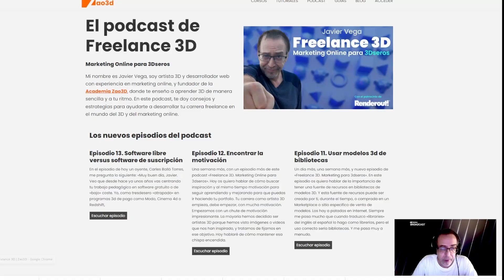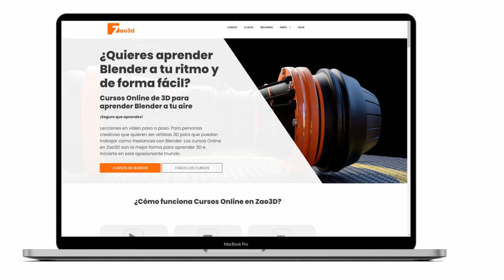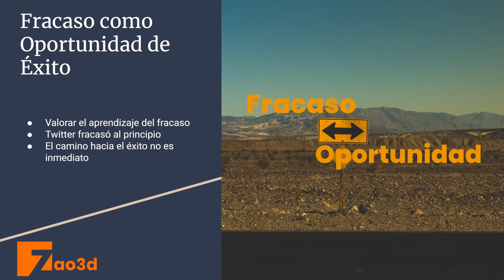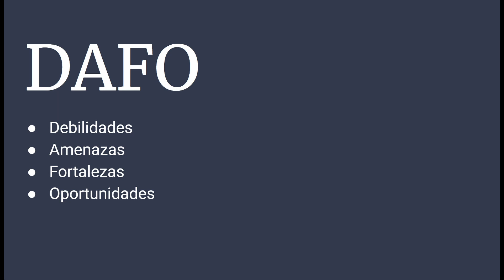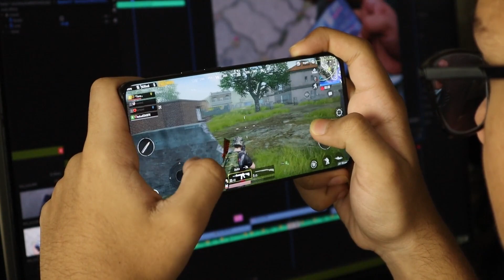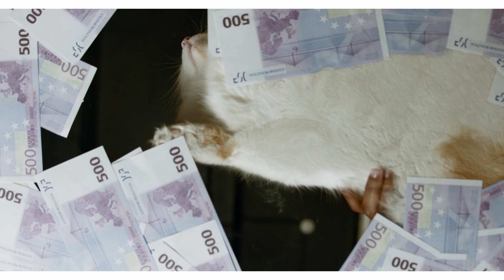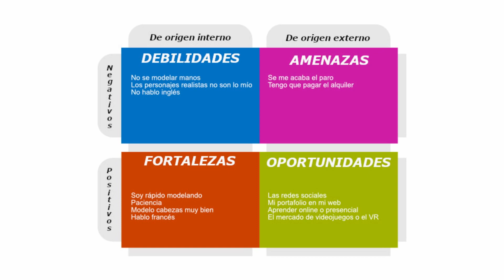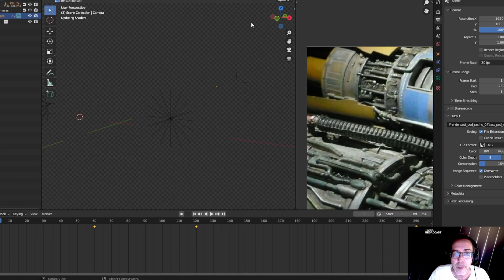El síndrome del impostor del ARTISTA 3D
En este episodio, super interesante, y espero que para vosotros también, quiero hablar de algo que todos, en un momento u otro, hemos padecido, que es el síndrome del impostor. Esto se da en todas las profesiones y, por lo tanto, en el mundo del 3D pasa igual. Algunos alumnos me han dicho más de una vez, sobre todo cuando han terminado algún curso: «Pero Javier, no me veo tan bueno como para presentarme a ese trabajo» o «Ufff… hay gente demasiado buena. Yo no se si voy a llegar a eso…».